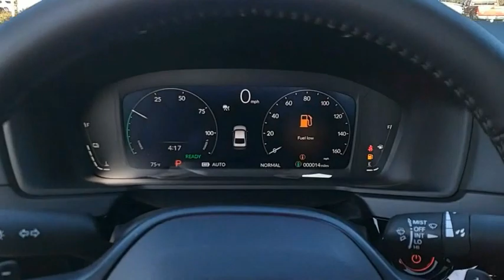2023 Honda Accord Sport New H52776